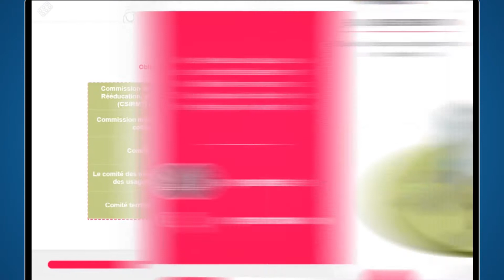Teaser Mieux comprendre sa carrière et son environement professionnel